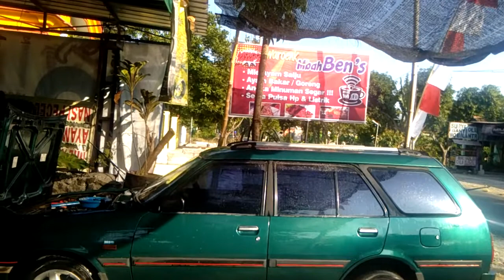MAZDA VANTREND MANDI JUNUB!!!!